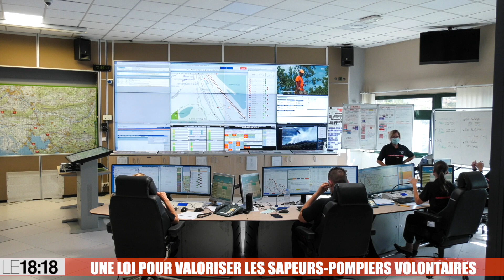Une loi pour valoriser les sapeurs-pompiers volontaires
Les sapeurs-pompiers volontaires pourraient bien voir leur statut se moderniser dans l’avenir. C’est en tout cas la volonté de Fabien Matras. Le député LREM du Var a déposé le 30 juin dernier une proposition de loi visant à consolider et valoriser leur volontariat. Volontariat, majoritaire dans la profession, car il représente 79% des 249 700 sapeurs de France.